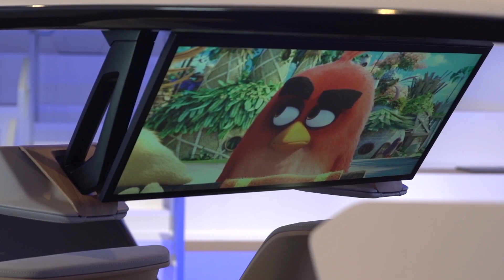BMW muestra los detalles de los futuros interiores en sus vehículos en CES 2017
La marca alemana demuestra que la calidad y comodidad de sus interiores son su prioridad. Además, desaparecen los botones y son reemplazados por hologramas. Jaime Gabaldoni nos informa desde CES 2017.